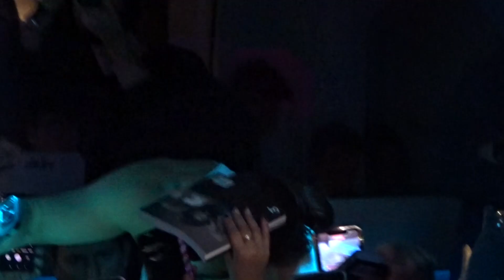CAN YAMAN @ DICSOTECA FELL IN LOVE (9)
PRIMA TAPPA DEL BREAK THE WALL TOUR - DIRETTI AL FUTURO
DISCOTECA FELL IN LOVE
POGLIANO MILANESE
10/03/2023